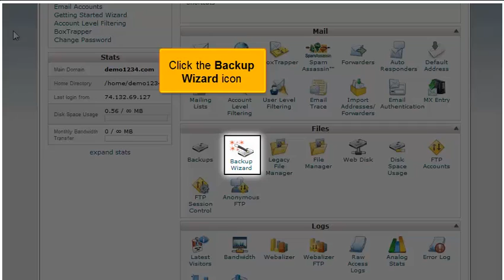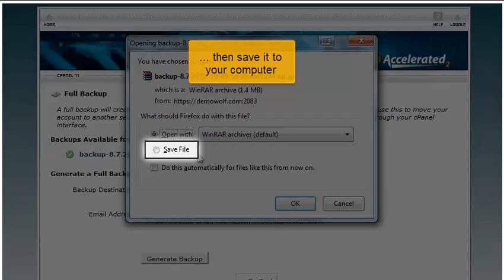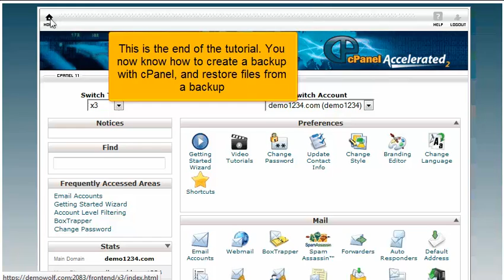How to backup your website in cPanel 11.32 x3 (2012)